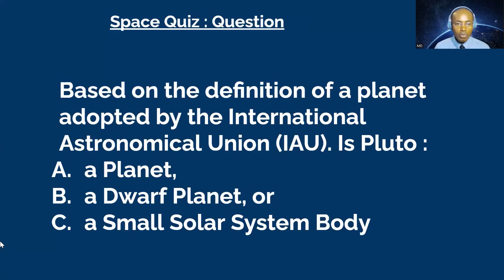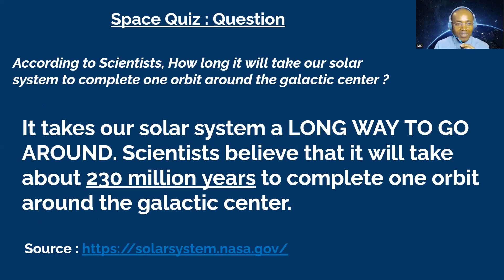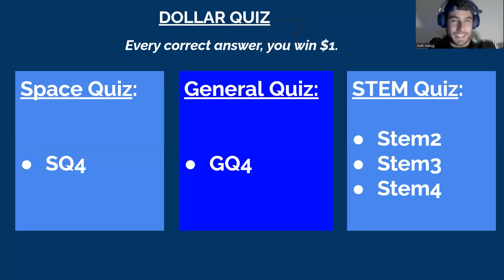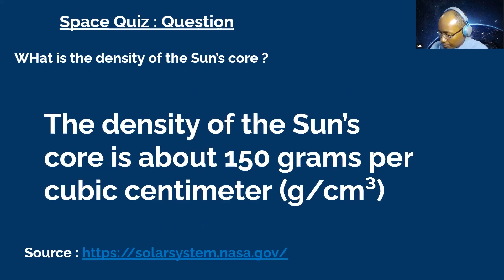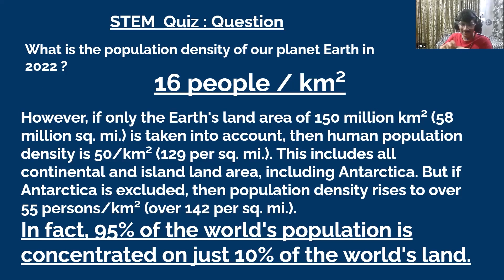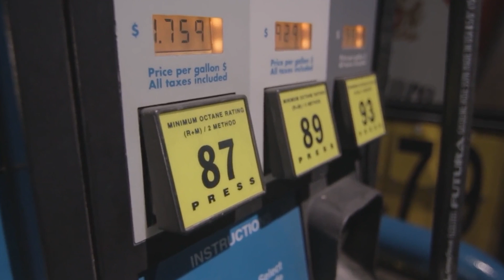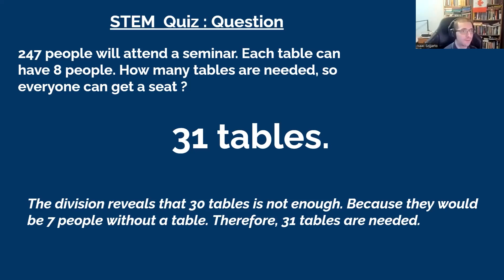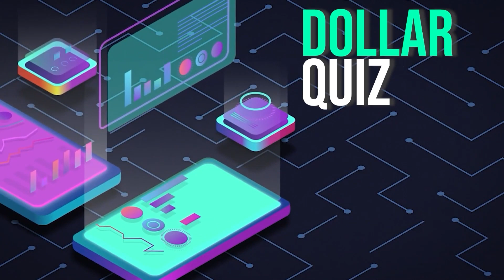Dollar Quiz Episode 4 - Game Show : $6 win for the first player and $5 win for the second !!!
Dollar Quiz : win $1 for every correct answer.
In this episode :
- 4 STEM quiz questions
- 4 Space quiz questions
- 4 General Knowledge quiz questions
Some questions in this episode :
- What is the population density of our planet Earth in 2022 (people / km²) ?
- How many minutes are in a week of 7 days ?
- WHat is the density of the Sun’s core ?